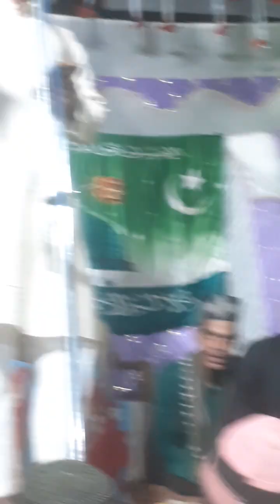Marhaba Wo Noor Wala Aagya Naat